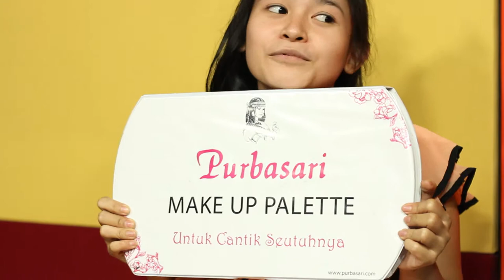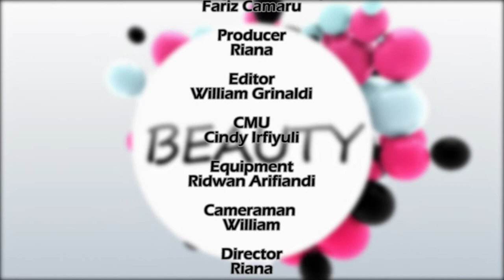Make Up Tutorial EXPLORE YOUR BEAUTY with PURBASARI Episode 01 "My Boyfriend Does My Make Up"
Talents: Windy Kirana, Samuel Gunawan

EXPLORE YOUR BEAUTY with Purbasari is a mini feature that explores about diverse kinds of beauty. This mini feature shows the excitement of applying make-up in a very creative and interesting approach, mainly for young girls. There wil be lots of theme featured in every episode, from outdoor looks, day and night make up application, and many more.